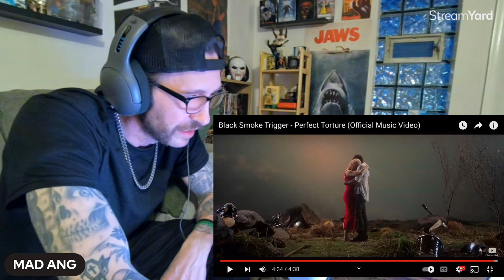METALHEAD REACTS| Black Smoke Trigger - Perfect Torture (Official Music Video)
Gaining That 6th Sense

Or